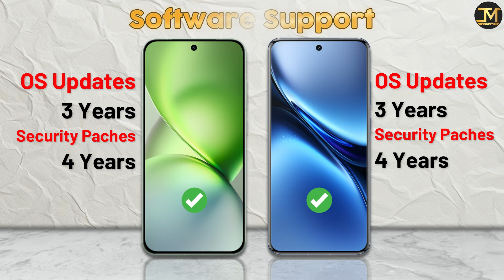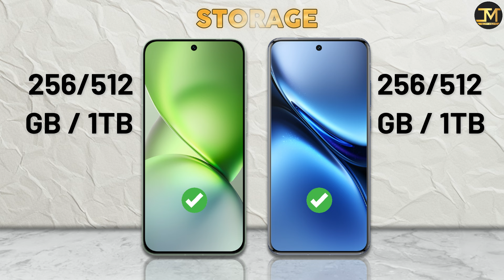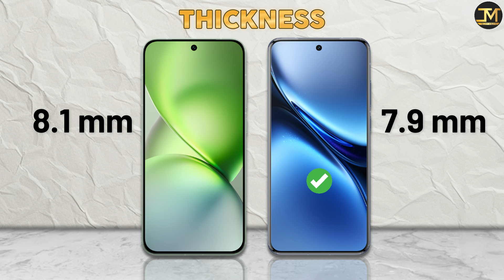Vivo X200 Pro mini vs Vivo X200 : Which Phone is Best❓😱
Vivo X200 pro mini vs Vivo X200 comparison, Vivo X200 pro mini, Vivo X200, Best camera phone 2024.